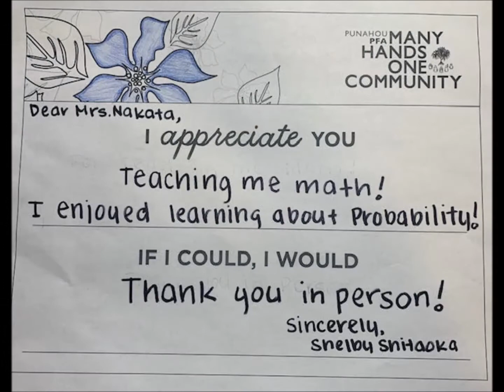Team 7Y 2019-2020